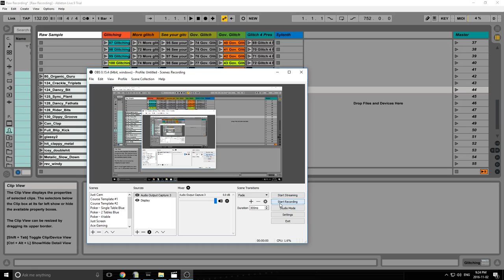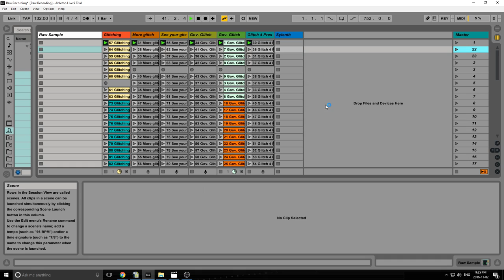Bit Field Free Sample Taster Pack Rast Sound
Used By OUR Company:
Yeti mic Freebie DL

This is a smaller sample pack from the larger one from Rast sounds. I really like the Rast sounds sample packs because they have sounds I can't make myself (such as Balkan singers, and professionally sampled African instruments that I have no access to).